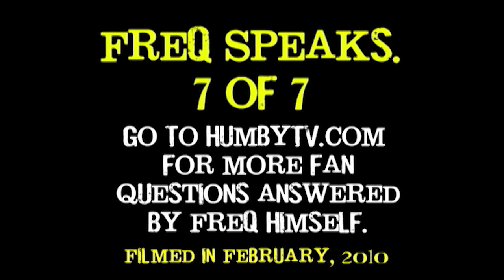Freq Nasty - Freq Speaks 6 of 7 - Fans ask the questions and Freq Answers